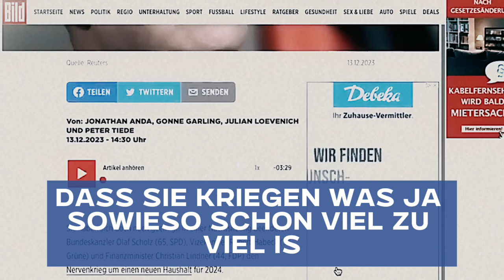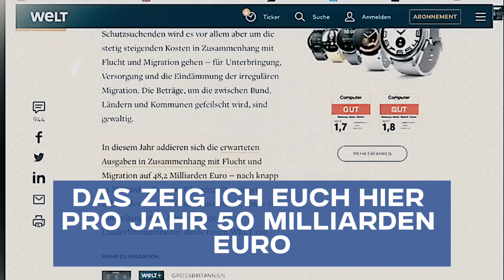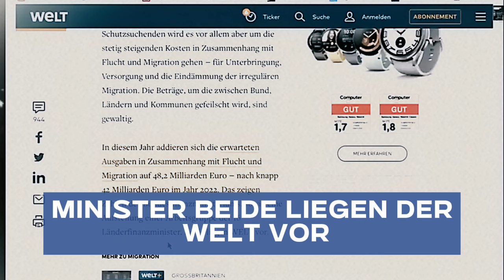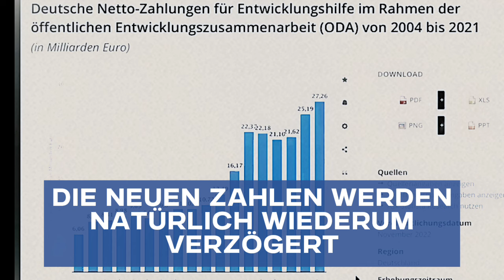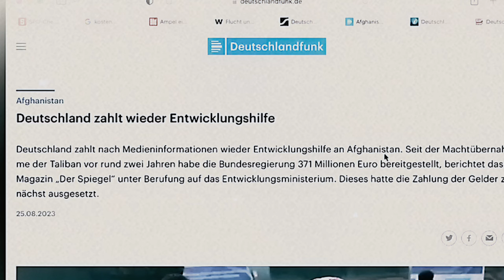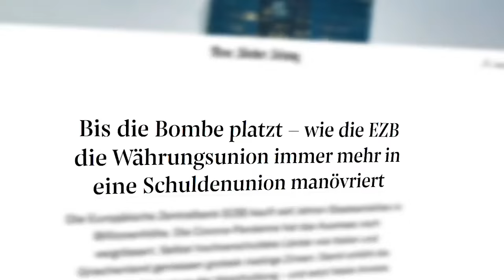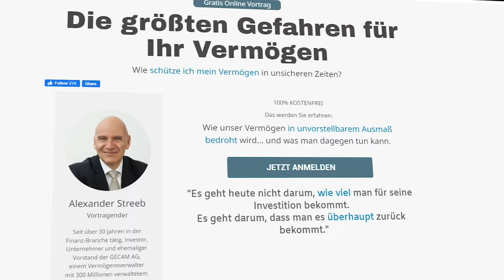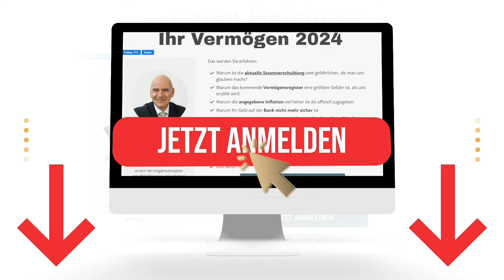🔥 DIE STEUER-ERFINDER - DAUMENSCHRAUBEN WERDEN ANGEZOGEN 🔥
Michael Mross ist ein bekannter deutscher Börsenexperte, Buchautor, Wirtschaftsjournalist und Moderator. In den staatstreuen Massenmedien wird vorwiegend kritisch über seine Publizistik berichtet.

In diesem Video kritisiert Michael Mross die aktuelle deutsche Regierung für ihre Steuerpolitik und deren Auswirkungen auf die Bürger und die Wirtschaft. Er wirft der Regierung vor, die Bürger durch eine Erhöhung der CO2-Abgabe, eine neue Plastiksteuer und eine mögliche Steuer auf Kerosin für innerdeutsche Flüge zusätzlich finanziell zu belasten. Mross betont, dass diese Maßnahmen das Leben der Menschen komplizierter und teurer machen. Er hinterfragt die Effizienz der Regierung im Umgang mit dem Staatsbudget, insbesondere in Bezug auf Ausgaben für Migration und Entwicklungshilfe. Laut Mross verheimlichen und vertuschen die Medien die wahren Kosten der Migration für Deutschland, und er präsentiert Zahlen, die hohe Ausgaben in diesem Bereich belegen. Er bemängelt auch, dass die Regierung großzügig mit Entwicklungshilfe umgeht, selbst wenn die eigenen finanziellen Mittel knapp sind. Abschließend spricht Mross über die Planung eines zentralen Vermögensregisters durch die EU und lädt die Zuschauer zu einem kostenlosen Webinar ein, das Lösungen zum Schutz des persönlichen Vermögens vor staatlichem Zugriff bietet.